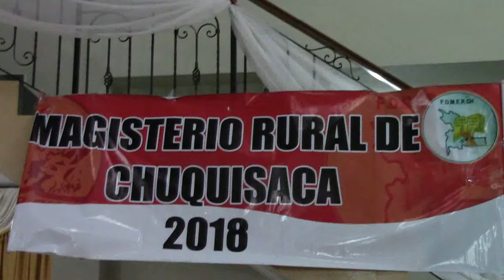MAGISTERIO RURAL CHUQUISACA 2018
magisterio Rural Chuquisaqueño, SUCRE BOLIVIA 2018